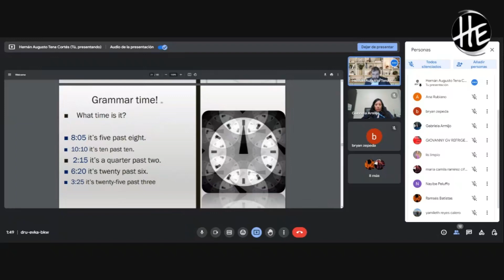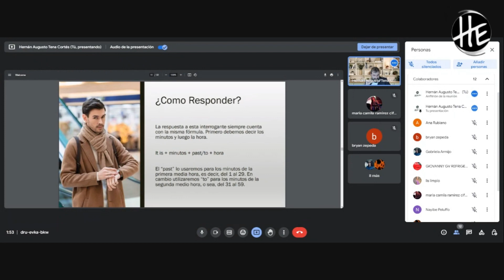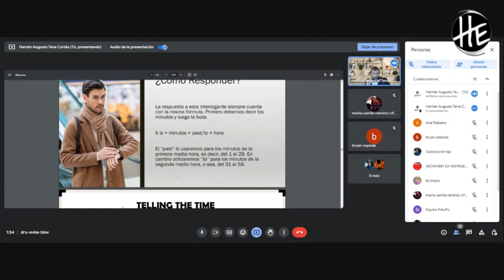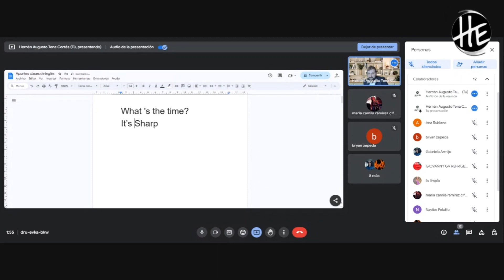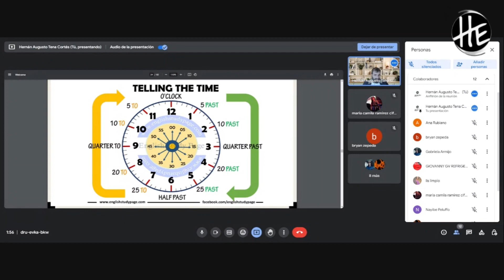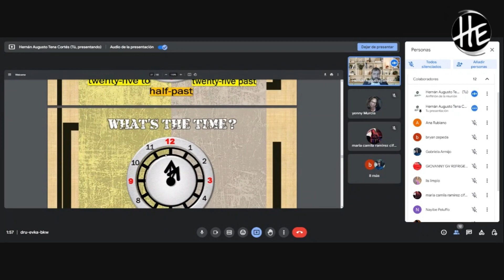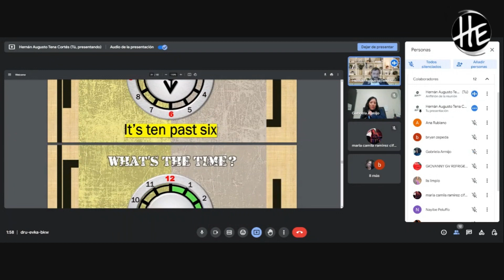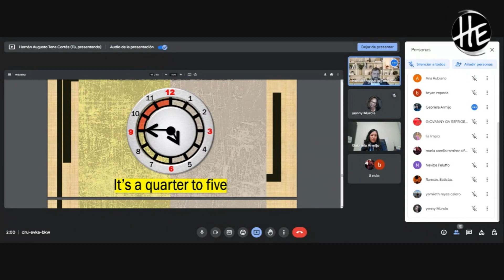Aprende a Decir la Hora en Inglés como un Nativo: Clase en Vivo con Explicaciones Detalladas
¿Quieres aprender a decir la hora en inglés exactamente como lo haría un hablante nativo? Únete a nuestra clase en vivo donde te enseñaremos todo lo que necesitas saber sobre cómo expresar la hora en inglés, con métodos claros y precisos. Esta sesión es ideal para estudiantes de todos los niveles que buscan mejorar su fluidez y precisión al hablar. Cubriremos desde lo más básico hasta expresiones más complejas utilizadas por los nativos. A través de ejemplos prácticos y ejercicios interactivos, ganarás confianza y habilidad para manejar conversaciones relacionadas con la hora en cualquier contexto. ¡No te pierdas esta oportunidad de perfeccionar tu inglés y hacer que cada minuto cuente!